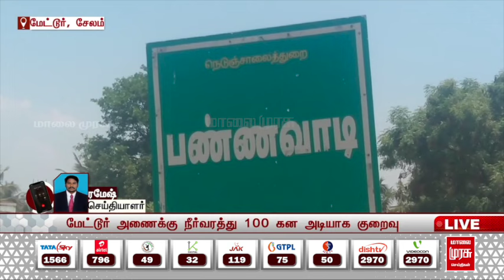வறண்ட காவிரி; படகு சென்ற பாதையில் பேருந்து செல்லும் நிலை | Mettur | Cauvery River | Malaimurasu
வறண்ட காவிரி; படகு சென்ற பாதையில் பேருந்து செல்லும் நிலை | Mettur | Cauvery River | Malaimurasu Seithigal